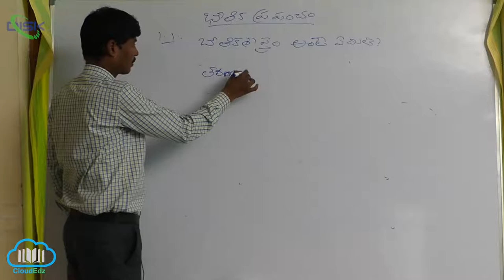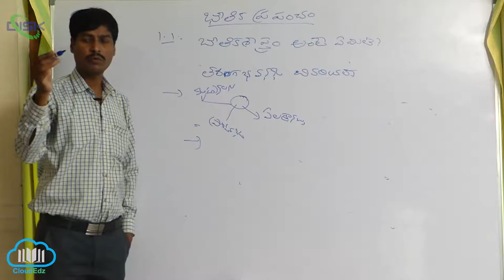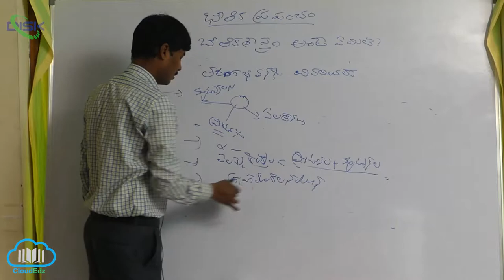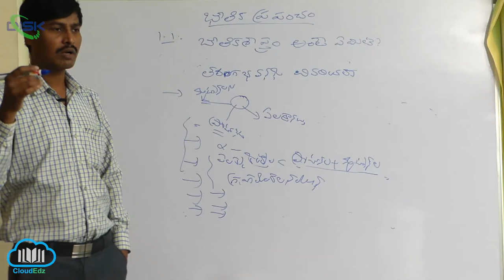భౌతికశాస్త్రం అంటే ఏమిటి ? || భౌతిక శాస్త్రములోని తరంగ భావన అంటే ఏమిటి || Disk Telangana